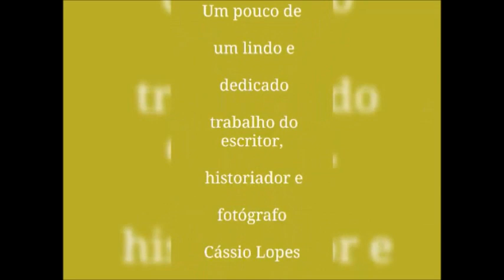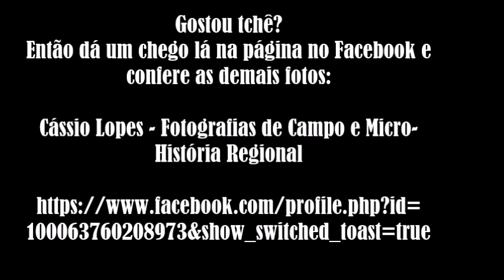Estâncias Pampeanas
Esse vídeo é uma pequena amostra de imagens da exposição fotográfica "Estâncias Pampeanas". São registros de algumas fazendas antigas e taperas que visitei ao longo dos anos. Quem quiser conferir mais fotografias sobre o tema, basta acessar o link abaixo: